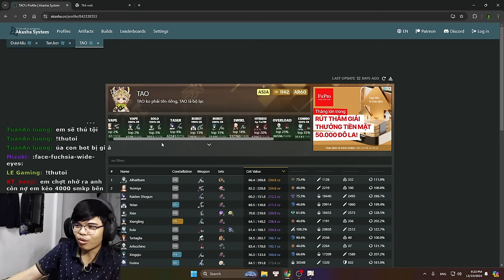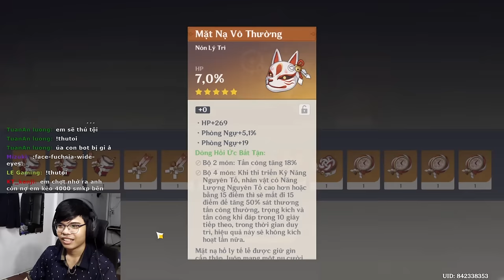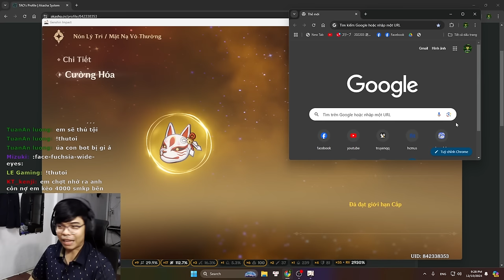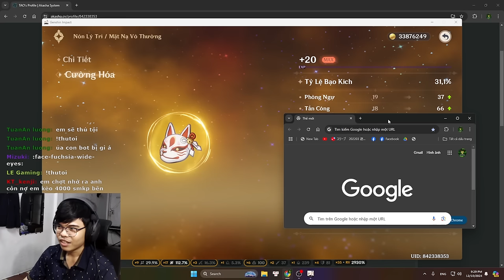Mình BAN PHƯỚC Cho Acc Một Bạn SIMP YOIMIYA!!! Review Account Tập 1 | Genshin Impact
Này là video review account của Yoimiya, cờ lê của chúng ta nhé :))

 Ủng hộ cho mình qua:
➤ MB Bank: 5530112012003 - Văn Ngọc Nguyên Hạo